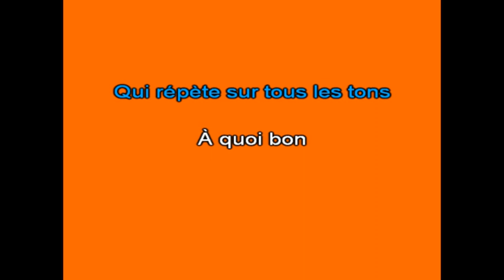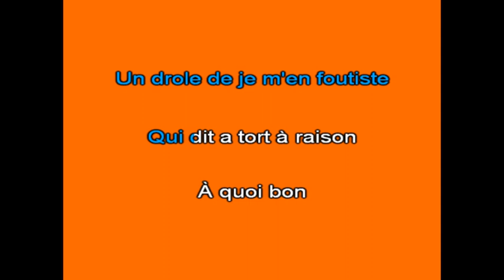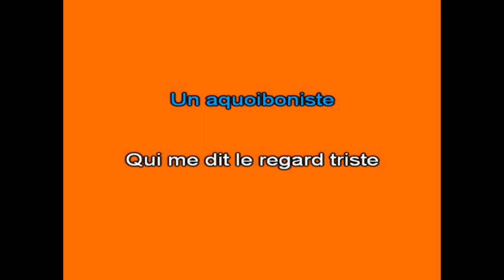Karaoké L'aquoiboniste Jane Birkin